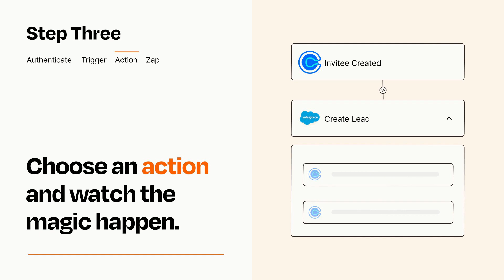How to connect Calendly to Salesforce - Easy Integration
So you want to connect Calendly to Salesforce? You can do it with Zapier!